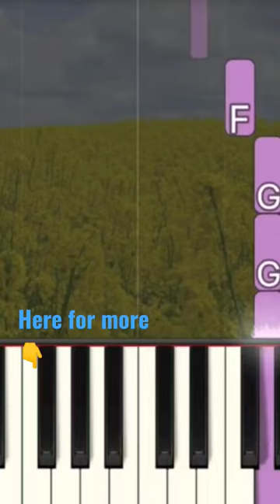Merry Go Round of Life - Joe Hisaishi | Howl's Moving Castle | Easy Piano Tutorial